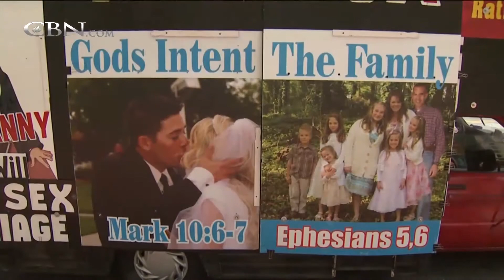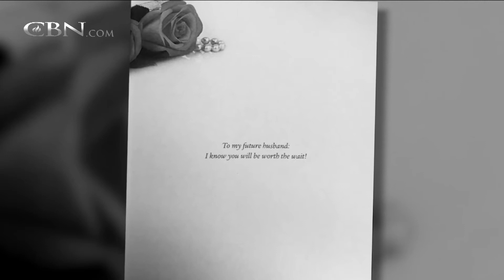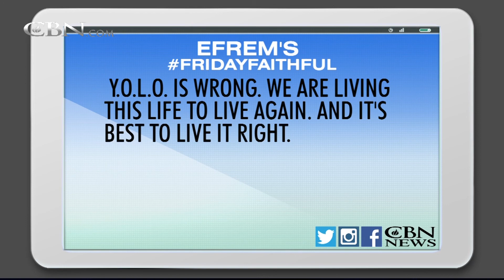CBN NewsWatch: April 24, 2015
On CBN Newwatch, April 24: ISIS gaining ground in soliciting recruits; The Supreme Court's mind made up on gay marriage?; Report ties Clintons to Russian uranium deal in US; and more.